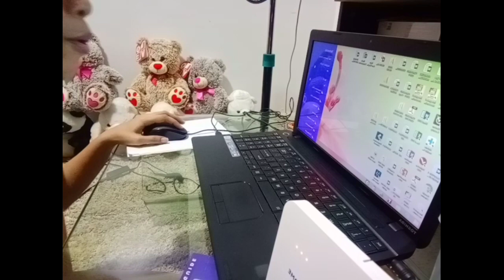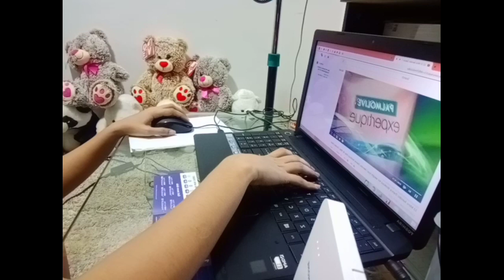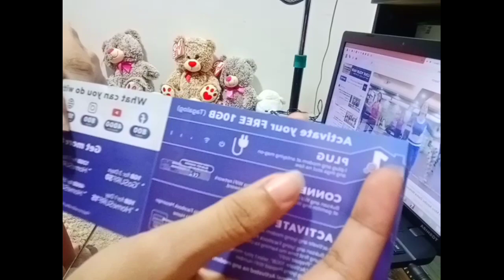GLOBE AT HOME PREPAID WIFI ll UNBOXING AND REVIEW ❤||carmelavlogs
Be safe and healthy with your fam! Enjoy watching! Thank you! Spread the love and positivity❤

"JEREMIAH 29:11❤"